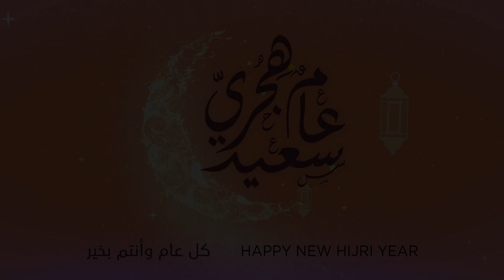Hijri - Happy New Year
Hussain Sajwani, a UAE National, is the founder and Chairman of global property development company, DAMAC Properties and founder and Chairman of the DICO Group of Companies.

In 2002, he identified the market opportunity and established DAMAC Properties, which has grown to become one of the largest property development companies in the region with projects in key global cities like Dubai, Abu Dhabi, Doha, Amman, Beirut, Jeddah, Riyadh, Muscat and London.

As an astute businessman and investor, Sajwani also has a proven track record of successful forays into the global equity and capital markets. He established the DICO Group in the early 1990s as his private investment vehicle. The Group is steered by the team’s extensive experience in investments and financial services, and focuses on building a diversified portfolio of new businesses across geographies and industries like luxury fashion, real estate, hospitality, manufacturing and more. Today, DICO Group’s global footprint extends across North America, Europe, Asia, Middle East and Africa.